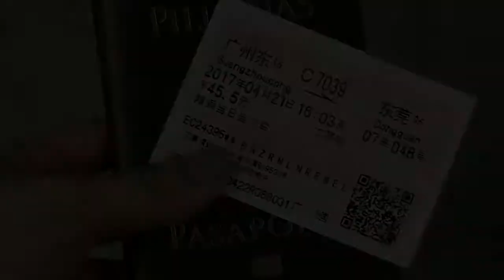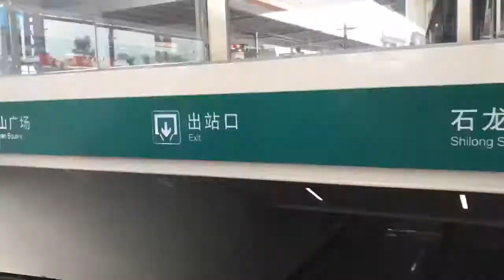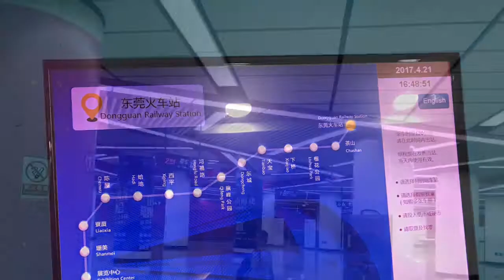Bullet Train in China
Train Adventures Guangzhou to Dongguan